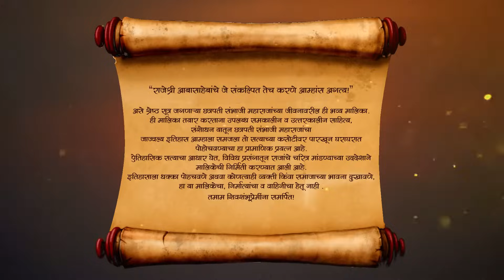Yesubai ह्यांचा संशय दूर होईल का? | Swarajyarakshak Sambhaji | Full Ep 107 | Zee Marathi